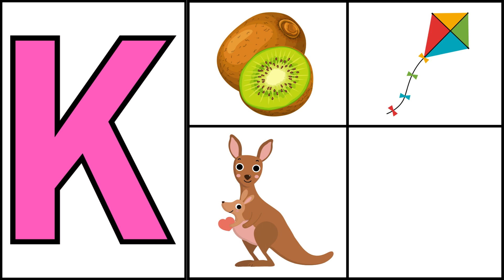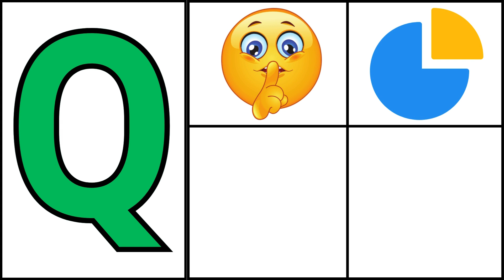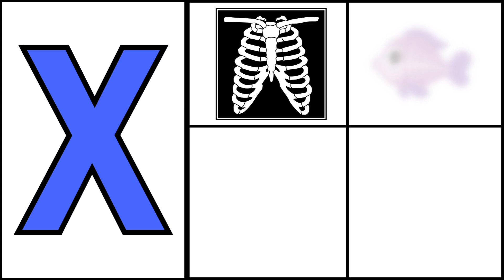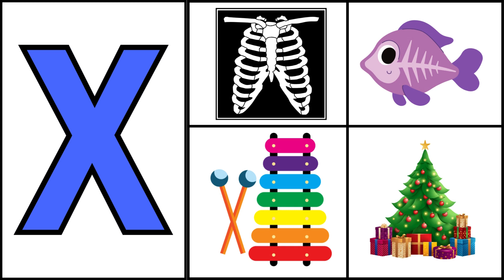ABCD for kids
abc phonics songs for preschoolers alphabet,
songs for kindergartenphonics sounds of alphabets,
abc song for children's nursery rhymes,
phonics videos for preschoolers,
phonics song sounds of the letters,
phonics sounds of alphabets for kindergarten,
abc phonics videos for kindergarten,
phonics movement songs for kindergarten,
phonics songs for first grade,
learning phonics for kindergarten,
abc song phonics nursery rhymes,
phonics song for toddlers a for apple,
letters and sounds for preschoolers,
phonics sounds of alphabets a to z song,
children's alphabet song youtube,
alphabet learning songs for toddlers,
phonics cartoon for kindergarten,
letter sound videos for kindergarten,
learning letter sounds for kindergarten,
phonics sight words for kindergarten,
alphabet songs for kindergarten phonics man,
alphabet movement songs for kindergarten,
phonics sounds of alphabets 1st grade,
alphabet songs for kindergarten,
youtube alphabet letter sounds and words,
abc phonics songs for kids,
cocomelon,